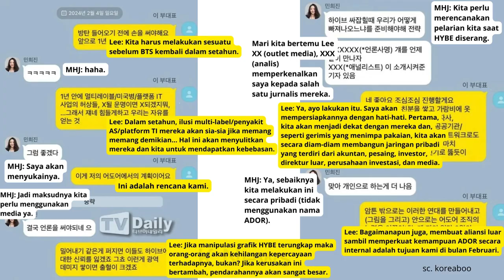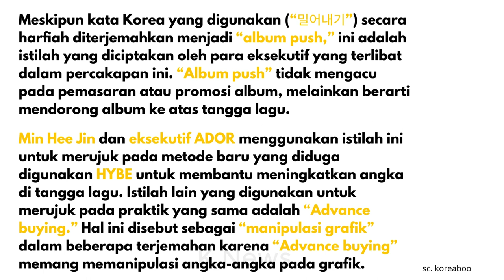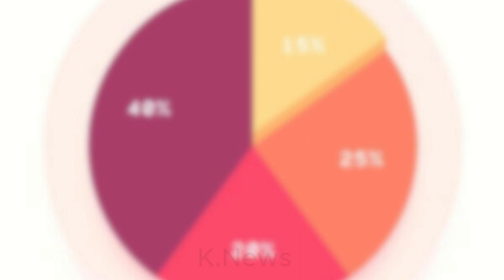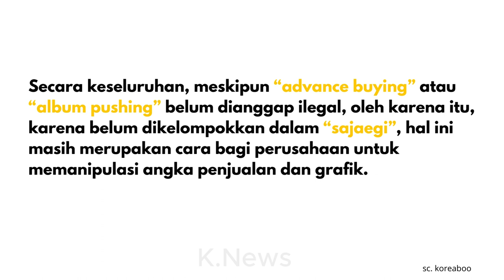Apa Itu Album Push? Advance Buying? Sajaegi? | Begini Penjelasannya....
Semua informasi yang ada di video ini berasal dari situs dan platform terpercaya, harap bijak dalam menanggapi informasi yang diberikan.

Informasi yang disampaikan tidak ada niatan untuk menyinggung atau menyakiti pihak tertentu.